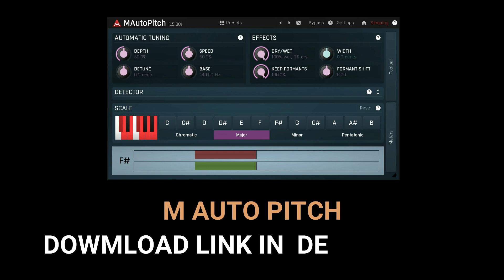Best 5 Free Vocal Plugins-ഉപകാരപ്പെടുന്ന വോക്കൽ പ്ലഗിൻസ് ഡൌൺലോഡ് ചെയ്യൂ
Hi Everyone Welcome to our Youtube Chanel.

ഓഡിയോ എഡിറ്റിംഗ് ചെയ്യുന്നതിന്റെ ഒരുപാടു വീഡിയോസ് നമ്മളുടെ ചാലിൽ അപ്‌ലോഡ് ചെയ്‌തിട്ടുണ്ട് .അതിലെല്ലാം ഉപയോഗിച്ചിട്ടുള്ള പ്ലഗിൻസ് പെയ്ഡ് ആണ് .പലരും ആവശ്യ പെട്ടിട്ടുള്ള ഒരു കാര്യമാണ് ഫ്രീ ആയിട്ടുള്ള പ്ലഗിൻസിനെ പരിചയപ്പെടുത്താൻ .
ഇന്ന് ഞാൻ ഉപയോഗിച്ചിട്ടുള്ള 5 പ്രധാനപ്പെട്ട വോക്കൽ പ്ലഗിൻസിനെ പരിചയപ്പെടുത്തുന്നു . അതിന്റെ ഡൗൺലോഡിങ്ങ് ലിങ്ക് താഴെ കൊടുക്കുന്നു .ഇൻസ്റ്റാൾ ചയ്തു ഉപയോഗിച്ച് നോക്കി അഭിപ്രായങ്ങൾ അറിയിക്കുക .

Thanking You.